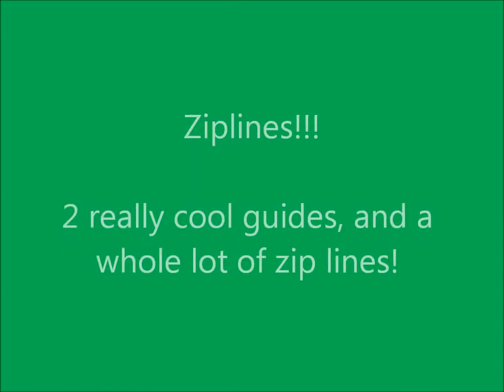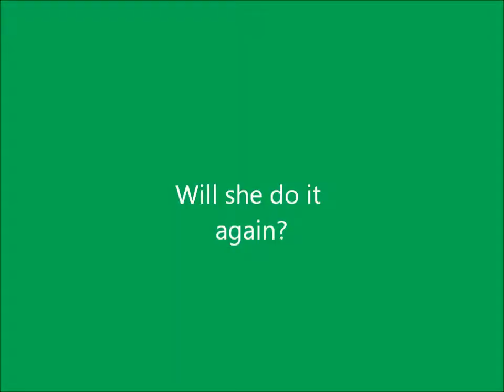Ziplines in TN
Another great time in TN, we spent a morning with Smokey Mountain Zip Lines. The guides were awesome.. the zip lines were a lot of fun, and we finished on some speed lines.